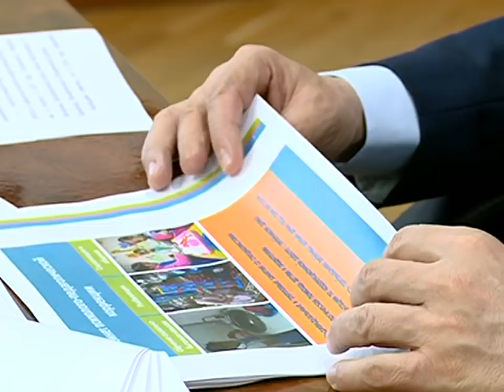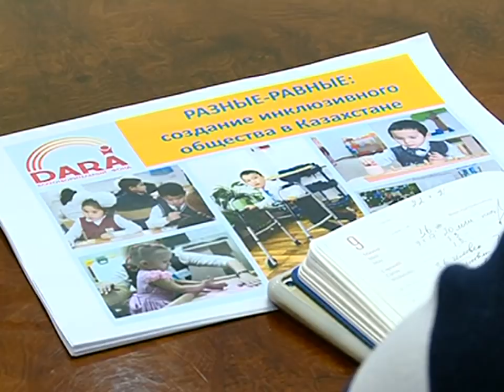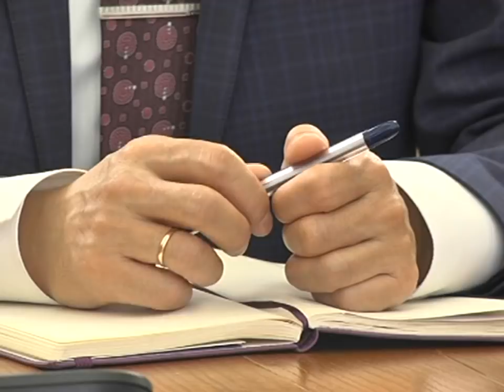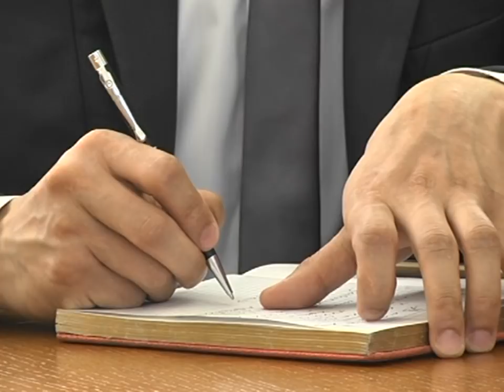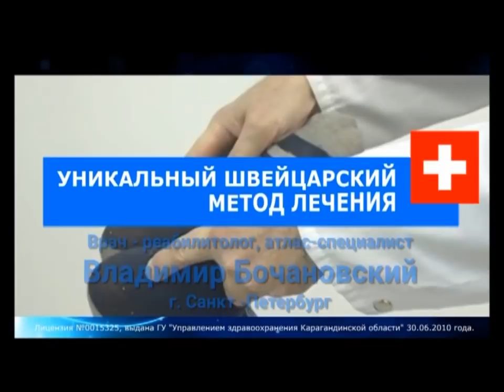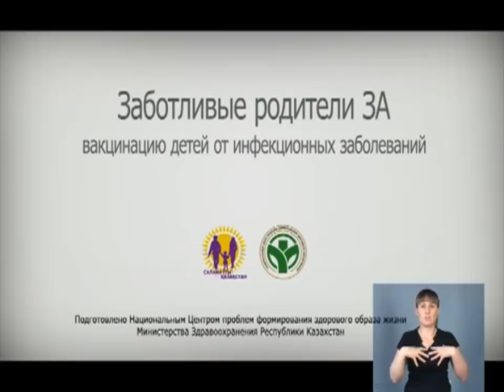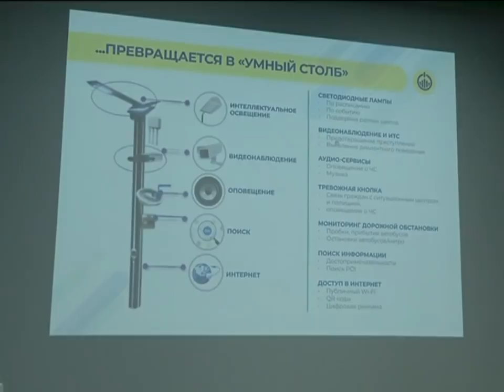16/05/2018 - Новости канала Первый Карагандинский